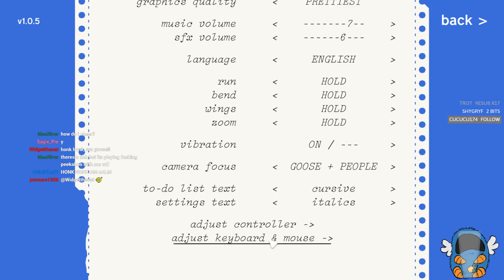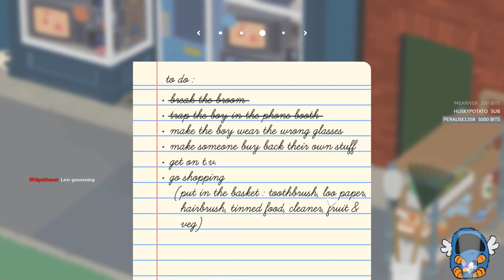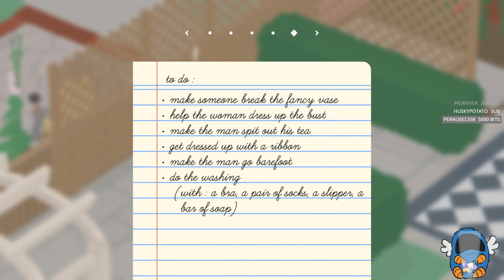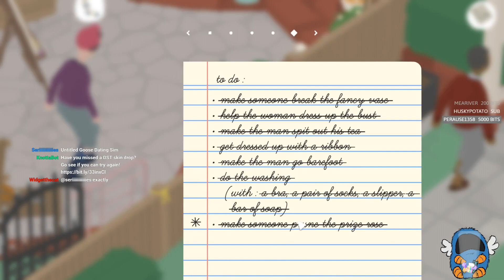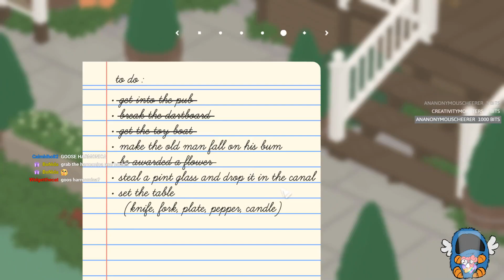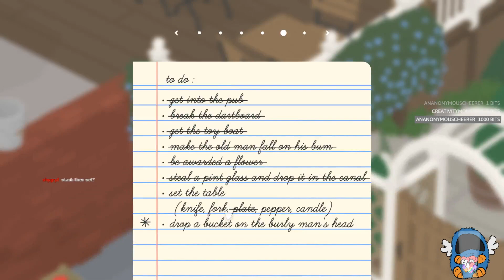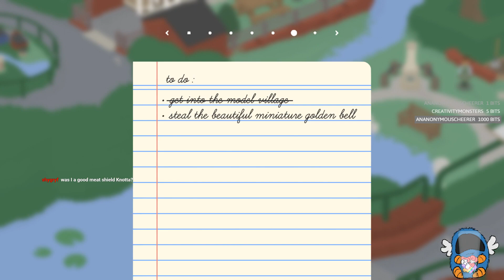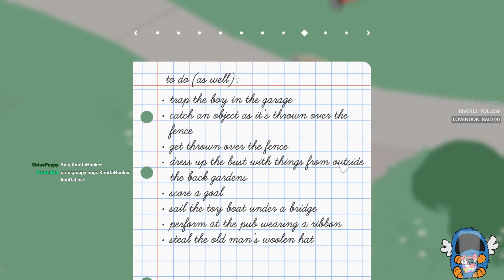Untitled Goose Game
HONK HONK I'M A GOOSE HONK CHAOS